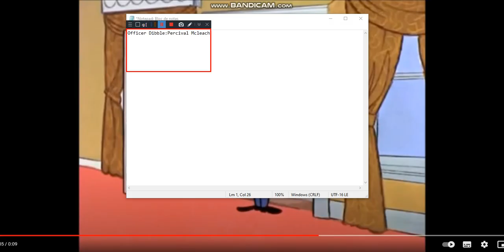officer Dibble arrests Percival mcleach